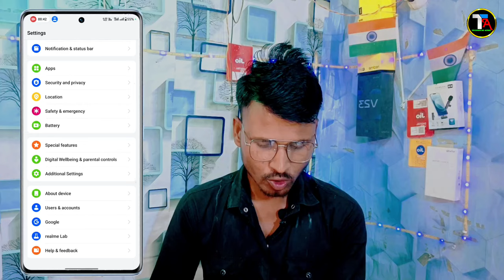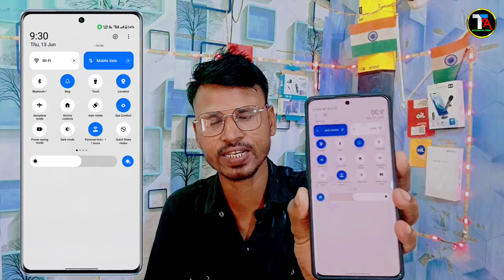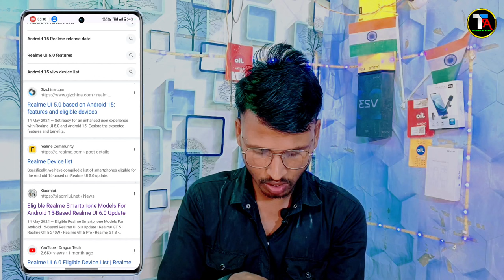Realme UI 6.0 Android 15 Update Device List 🔥| Realme UI 6.0 Latest Update Release Beta 😄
Realme UI 6.0 Android 15 Update Device List 🔥
Realme UI 6.0 Latest Update Release Beta
Realme Android 15 Update
Android 15 Update Device List in Realme
Realme New notification panel
Install OnePlus System Launcher For Realme
OnePlus system launcher New update
Realme ui 6.0 update For Realme 12pro Plus
realme ui 6.0 new update rolling out